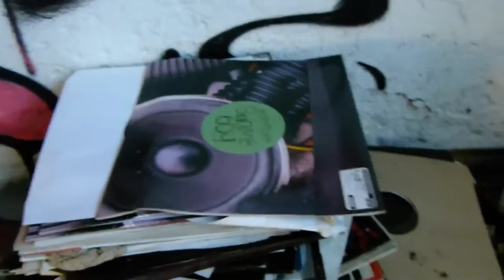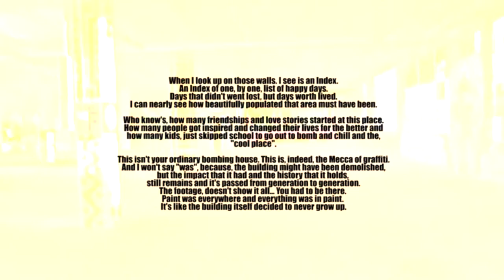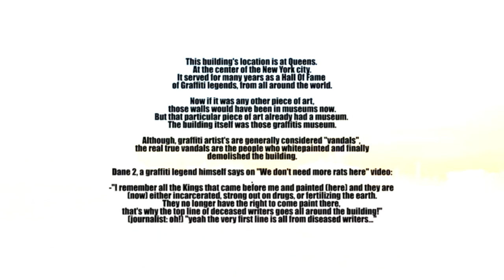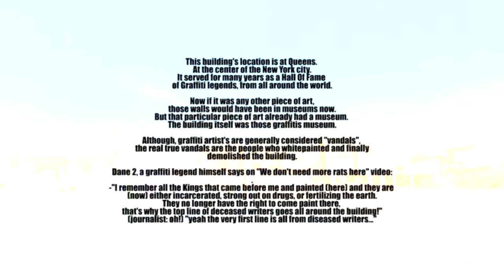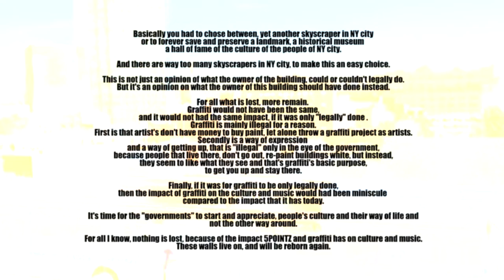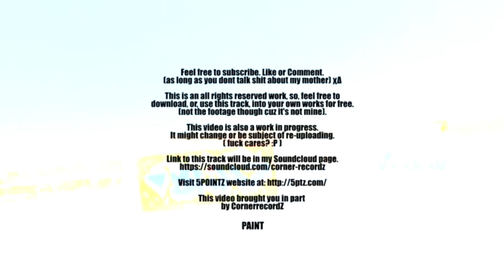5POINTZ REST IN PAINT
Let me take you a little tour around and inside the "Institute of Higher Burnin'", also known as 5POINTZ.

5POINTZ was a huge abandoned late 80s building located at the center of the New York City at Queens that used to be what a lot of Graffiti writers used to call, the Mecca of Graffiti.
Graffiti legends from all around the world would come and paint at specific locations given to them by Jonathan Meres Cohen the 'CEO' of 5POINTZ who by the owner's Mr Jerry Wolkoff permission was 'running' and preserving the best he could the place making it a landmark and one great tourist attraction for the city.
Therefore, most of the Graffiti done at 5POINTZ was legally done.
The name "5 Pointz" signifies the five boroughs coming together as one, but, because of its reputation as an epicenter of the graffiti scene, the industrial complex has united aerosol artists from across the world as well. Writers, including Stay High 149, Tracy 168, Cope2, Part, SPE, and TATS CRU, have come from Canada, Switzerland, the Netherlands, Japan, Brazil, and all over the United States to paint on the building's walls. 5 Pointz had also been the subject of articles in newspapers such as The Christian Science Monitor, The Boston Globe, The New York Times, and the International Herald Tribune.
Over the past decade, the striking, graffiti-covered warehouse has attracted several hip-hop and R&B stars, including Doug E. Fresh, Kurtis Blow, Grandmaster Kaz, Mobb Deep, Rahzel, DJ JS-1, Boot Camp Clik, Joan Jett, and Joss Stone.
On any given day, 5Pointz visitors can expect to find prominent artists, musicians, deejays, MC's, and B-boys on site, in addition to filmmakers, photographers, and entire tour buses full of admirers soaking in the more than 350 Technicolor murals.
2014 and the buildings owner decides to demolish 5POINTZ to create space for a condominium complex.
Also there are people who think that this was a clear act of gentrification.
It's a pity because the building was a living, breathing street college, where culture and art was exchanged from artists to students and vise versa.
Now that the building and all its famous art are not with us anymore. I decided that it's time for me to tribute 5POINTZ for all that it stood. This building was such an importance, because it hosted so many legends, so many stories and so many references to the Hip Hop culture that is actually quite sad that it is gone.
All credits for both the video and the track can be found, at the end of this video. [11:44]
Brought you inpart by CornerrecordZ.